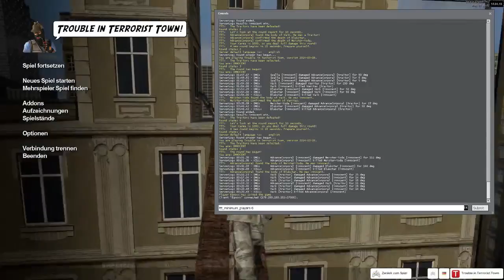Trouble in Terrorist Town #11 - Er hat nicht geantwortet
Manch mal ist ruhig sein eine gute Taktik,
aber nicht unbedingt wenn jemand direkt hinter dir steht.

Im Grunde gesehen ist TTT wie Pokern, man versucht viel zu Bluffen und für Verwirrung zu sorgen, damit man 1. als Terrorist nicht auffällt und 2. ggf. die Zivilisten sich gegenseitig umbringen.

Denn das Ziel ist an sich super simpel, die Terroristen müssen alle Zivilisten umbringen, und die Zivilisten müssen natürlich versuchen zu überleben, bzw. heraus finden wer die Terroristen sind und sie vorher töten.

Das Spiel ist also besonders leicht zu erlernen, wichtig ist nur das man mit Freunden spielt die man kennt, damit man sie einschätzen kann, aber auch Psychospielchen treiben kann. Und demnach sollte man auch ein Voice Chat benutzen, wie z.b. Teamspeak.

Unsere Regel ist deshalb auch wer Tod ist, darf nicht mehr reden, damit man nicht verrät wer der Mörder war.

Spiel: Garry`s Mod (Spielmodus Trouble in Terrorist Town aka TTT)

Für die Mod braucht ihr einfach nur einem Server mit der Mod über den Serverbrowser zu joinen. (Den Spielmodus könnt ihr dann unten rechts in der Ecke wechseln, falls ihr selber Server eröffnen wollt)